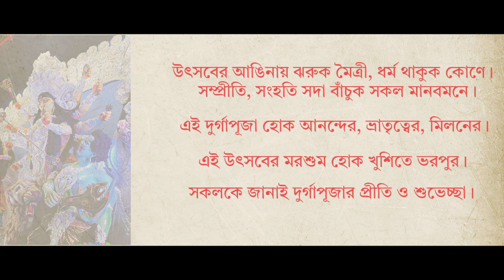Mahishadal Puja Parikrama 2023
Durga Puja, also called Durgotsava, is an annual festival originating in the Indian subcontinent which reveres and pays homage to the Hindu goddess, Durga. It is particularly popular in the Indian states of West Bengal, Assam, Odisha, Tripura and the country of Bangladesh, and the diaspora from this region, and also in Nepal, where it is celebrated as Dashain. The festival is observed in the Indian calendar month of Ashwin, which corresponds to the months of September–October in the Gregorian calendar, and is a ten-day festival, of which the last five are of significance. The puja is performed in homes and in the public, the latter featuring temporary stage and structural decorations (known as pandals). The festival is also marked by scripture recitations, performance arts, revelry, gift-giving, family visits, feasting, and public processions.

I have been making 'Durga Puja Parikrama' videos every year since 2019.  This is the fifth Durga Puja Parikrama video. This video contains a brief tour of most of the pandals of Mahishadal.

I wish you a very happy Durga Puja. May Goddess Durga benedict you with Her divine grace and fulfil all your wishes.
জয় মা দুর্গা! শুভ দুর্গা পূজা! শুভ শারদীয়া!

Timestamps :-
0:00 MYCO
1:08 Sunday
1:51 Sathi
2:30 Parijat
2:52 Anway
3:36 Baishakhi
3:46 Mahishadal Sporting Club
3:56 Mahishadal Rajbari
4:05 Outro

Softwares used:
For video editing - Kinemaster
For thumbnail - Pixellab